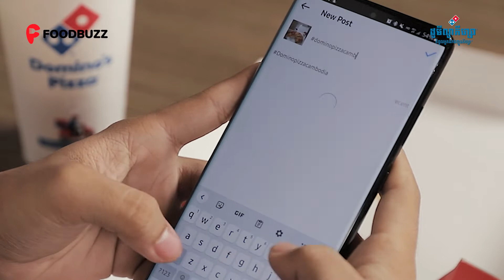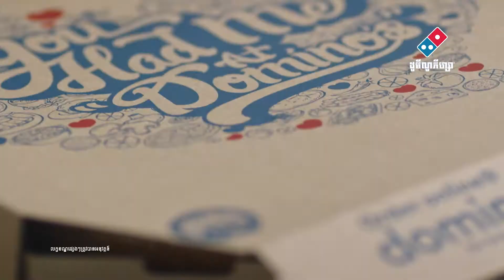ភីហ្សាខ្នាតតូចខ្នាតកណ្តាលគ្រប់រសជាតិជាមួយដូមីណូភីហ្សា Everyday Value!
[English below]
និស្ស័យសេ្នហ៍នៅដូមីណូ 😆

តោះឆ្ងាញ់មាត់ទាំងអស់ជាមួយដូមីណូភីហ្សា Everyday Value ពី Domino's Pizza! 🤤 ភីហ្សាខ្នាតតូចខ្នាតកណ្តាលគ្រប់រសជាតិ ញ៉ាំច្រើនជាមួយតម្លៃសមរម្យ! 🥰

ដូមីណូភីហ្សា Everyday Value!

ចំណាយចាប់ពី $1.99 ឡើងទៅសម្រាប់ភីហ្សាខ្នាតតូច ដែលមានសម្រាប់តែការមកខ្ចប់ និងញ៉ាំផ្ទាល់នៅហាងតែប៉ុណ្ណោះ។
រីឯភីហ្សាខ្នាតកណ្ដាលចំនួន2 ចំណាយចាប់ពី $9.99ឡើងទៅ នឹងមានសេវាដឹកជញ្ជូន ឬអាចមកខ្ចប់និងញ៉ាំផ្ទាល់នៅហាងតែម្ដងក៏បាន។

កុម្ម៉ង់ឥឡូវនេះ 📞 𝟭𝟴𝟬𝟬𝟮𝟬𝟮𝟬 តេ 🅵🆁🅴🅴 ! ដឹក 🅵🆁🅴🅴 !
Mobile App: Domino's Pizza Asia Pacific

**លក្ខខណ្ឌផ្សេងៗត្រូវបានអនុវត្តន៍

Let's all enjoy Domino's Pizza Everyday Value from Domino's Pizza! Small, medium pizza, all flavors, eat a lot at a reasonable price! 🤤